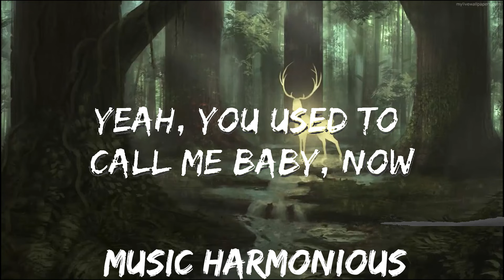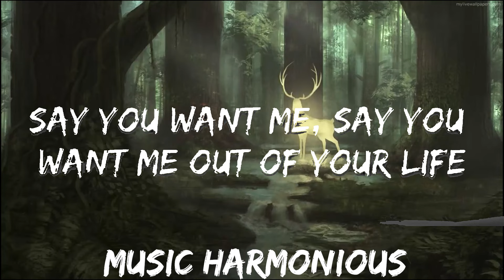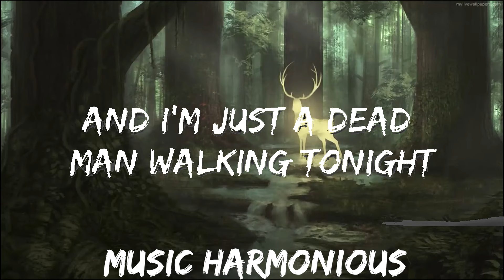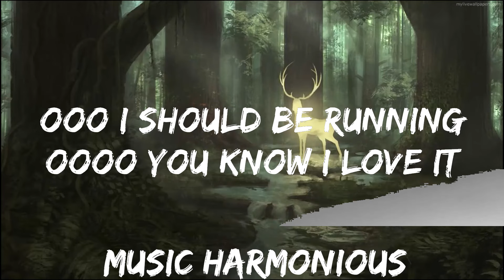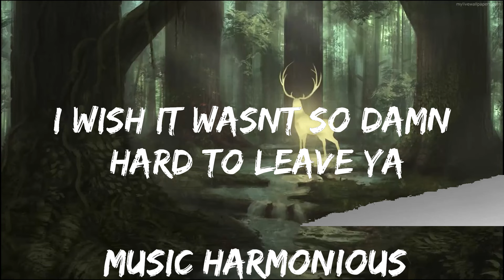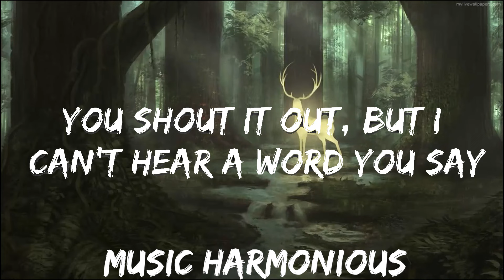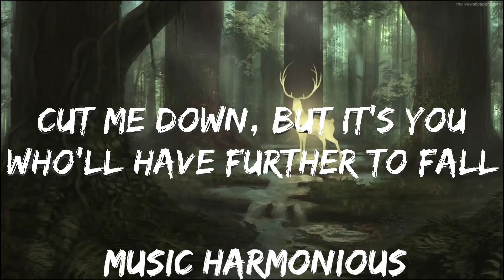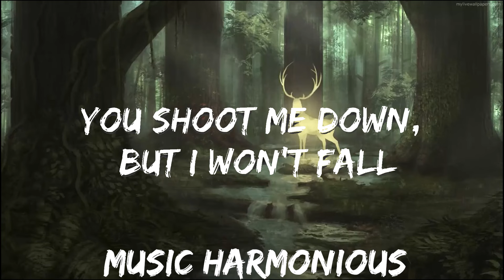Play List || 5 Seconds Of Summer - Youngblood (Lyrics) 5SOS || Music Harmonious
🎵 Follow 7clouds on Spotify :
🎧 5 Seconds Of Summer - Youngblood (Lyrics)
⏬ Download / Stream:

☁️ 7clouds:

🎤 Lyrics: 5 Seconds Of Summer - Youngblood

"Love me 'til the day I die"

Youngblood
Say you want me, say you want me out of your life
But you need it, yeah, you need it all of the time
Youngblood
Say you want me, say you want me back in your life
'Cause I need it, yeah, I need it all of the time
Lately our conversations
End like it's the last goodbye
Then one of us gets too drunk
And calls about a hundred times
When you’re looking at those strangers

[Bridge: Luke]
Running away from you, mmm, from you
[Chorus: All]
Youngblood

[Outro: All]
Youngblood
Say you want me
Say you want me out of your life